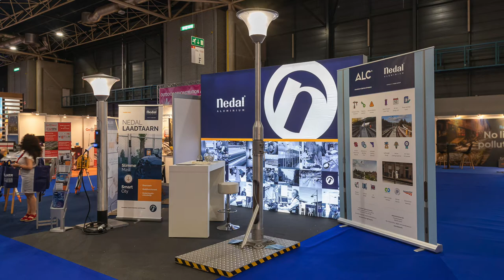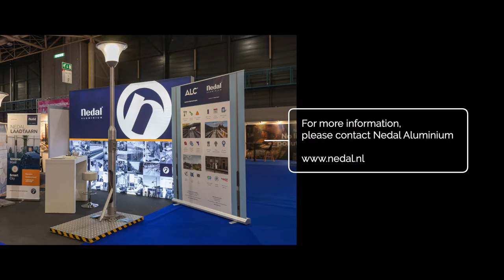Echalon - lichtmast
Presentatie lichtmast van Nedal Aluminium